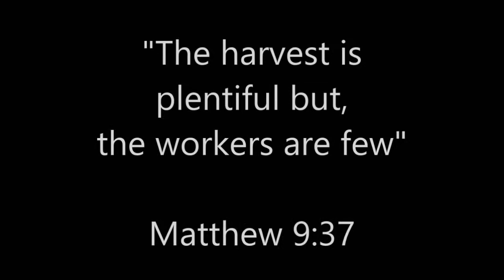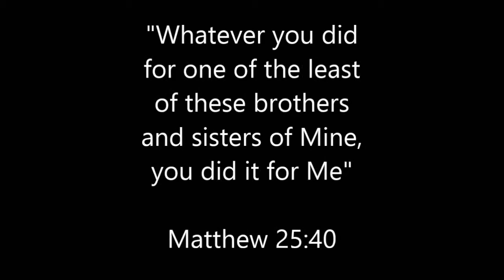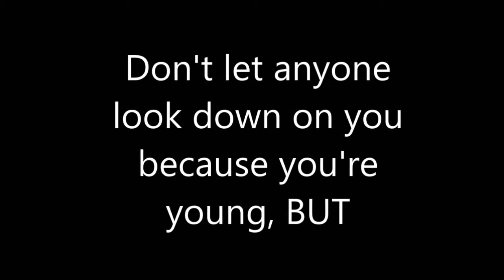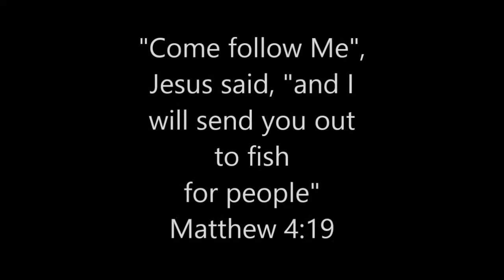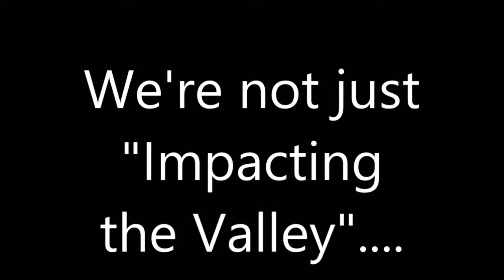Tyler's 2013 Mission Movie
Macedonia UMC Youth Group.  Their mission trip was to local areas with "Impact The Valley"  helping with home repairs, landscaping, whatever the Lord called them to do for those less fortunate.